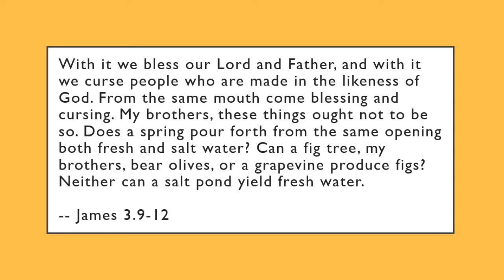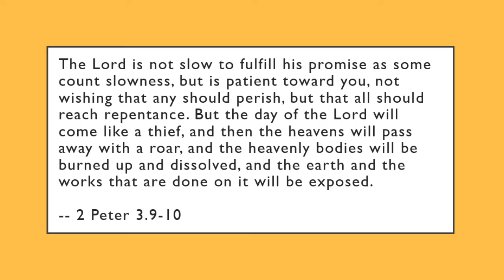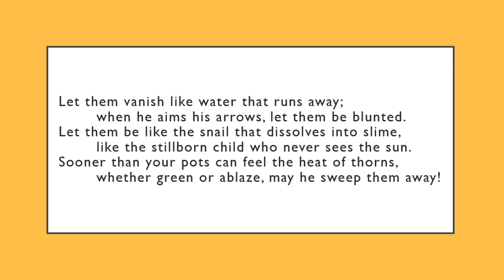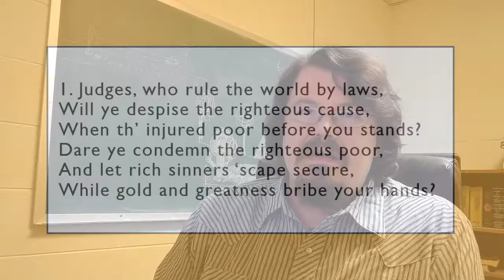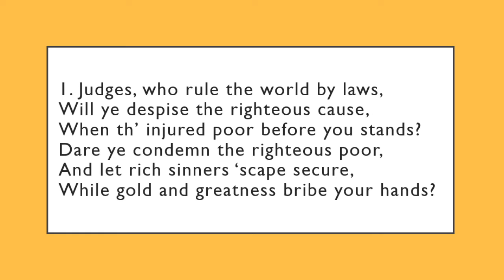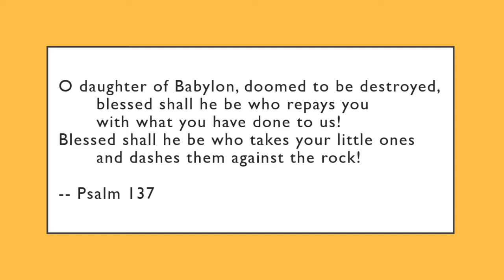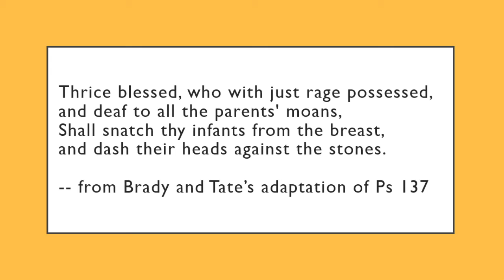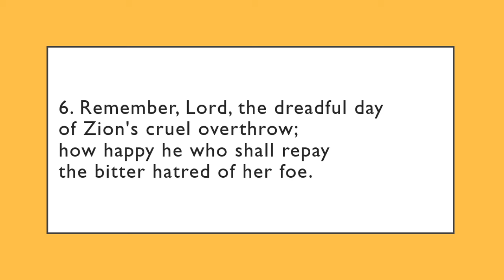Songs of Cursing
9/6/2020 - Sunday am sermon - Caleb Adkisson
Text: Psalms 58 and 137